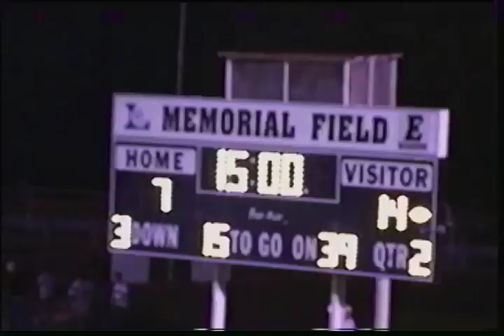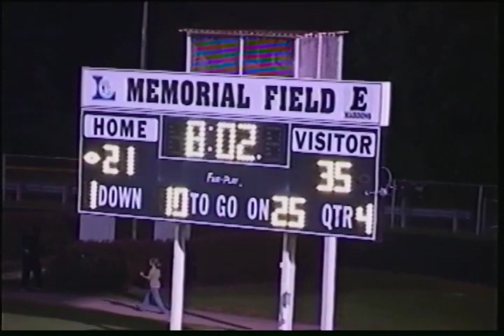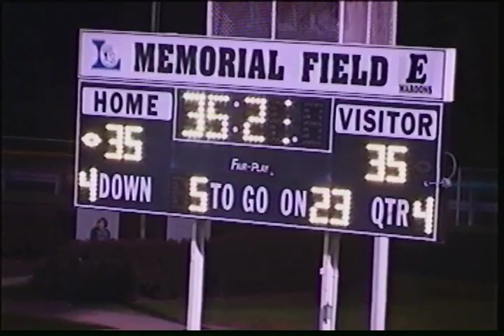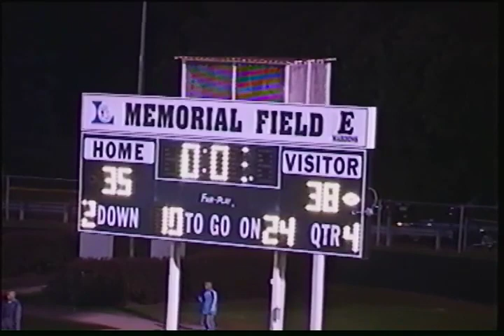IL - 2007 - Bartlett vs Elgin (#1-115)